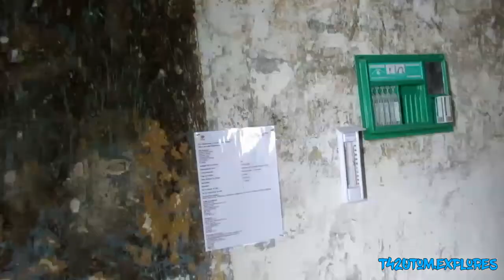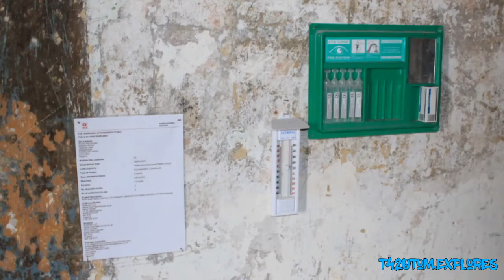ABANDONED 1960s COTTAGE ( Lights Left On Spooky Find ) 2019